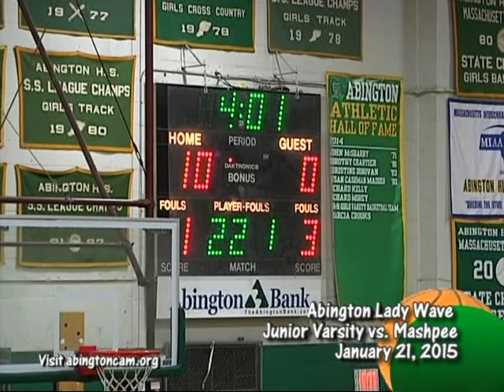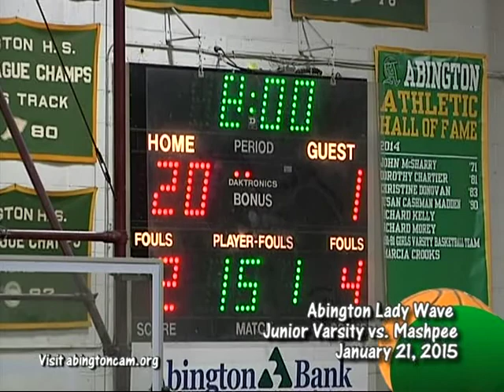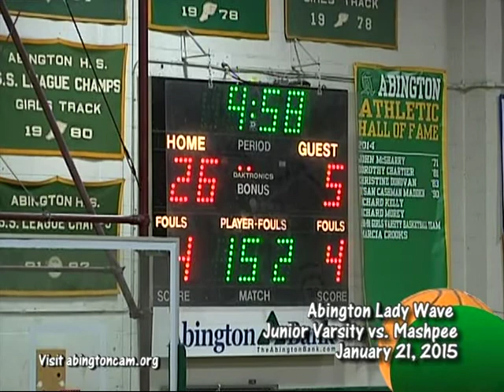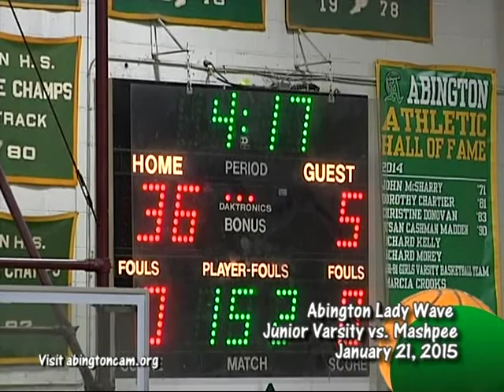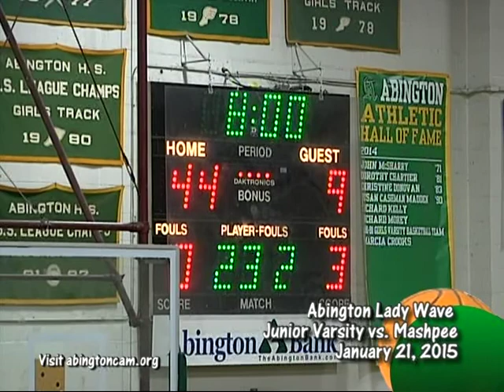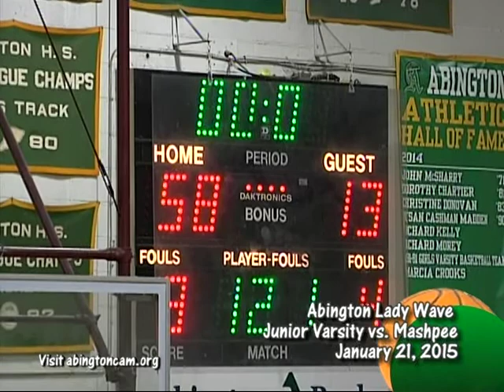Abington Lady Wave JV vs. Mashpee - 1/21/15